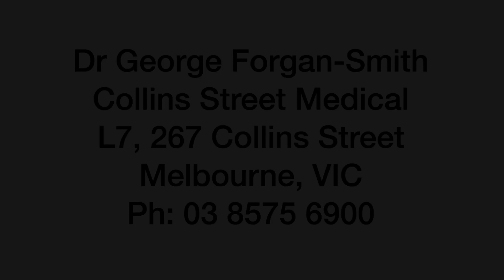Doxy PrEP For Prevention of STI's: Chlamydia, Gonorrhoea and Syphilis. Dr George Forgan-Smith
In this video, I discus the use of doxycycline as a way to reduce the incidence of sexually transmitted infections such as syphilis, gonorrhoea and chlamydia.